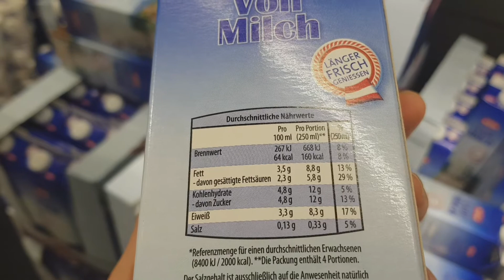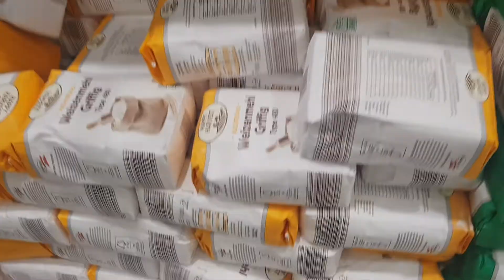صبحانه خیلی خوشمزه و سالم پراته با شیر/Vienna Austria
دوستان عزیز به کانال خودیتان خوش آمدید ما هر هفته ویدئو های مختلف داریم برای شما ها و این ویدئو من صبحانه خوشمزه و آسان دورست کردم که امیدوارم که مورد بسند شما قرار بگیره و مفید باشد و عزیزان لایک و کامنت های قشنگ تان را سبسکرایپ را فراموش نکنید ممنون میشم 🙏😍Janji - Heroes Tonight (feat. Johnning) [NCS Release]